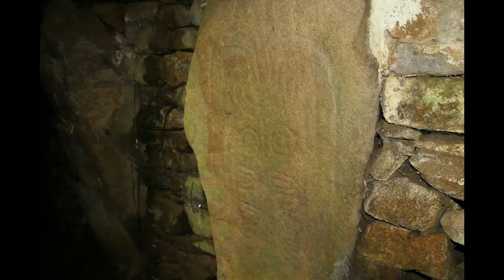Les mégalithes du Golfe du Morbihan